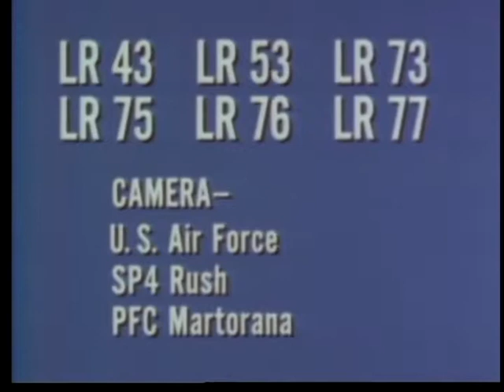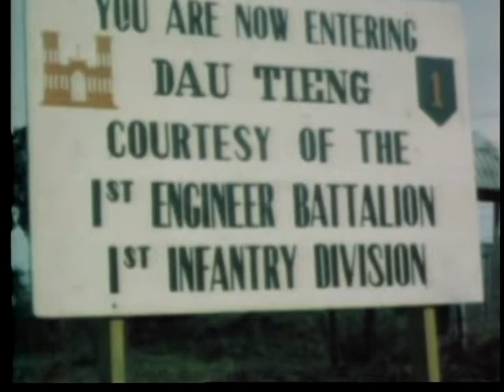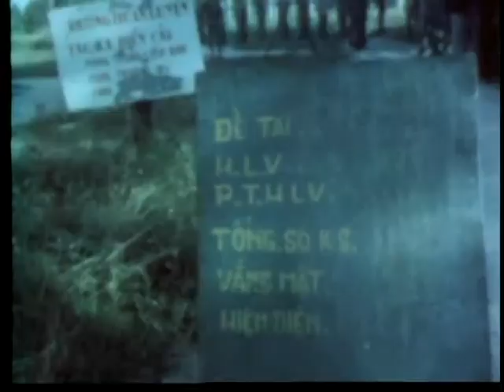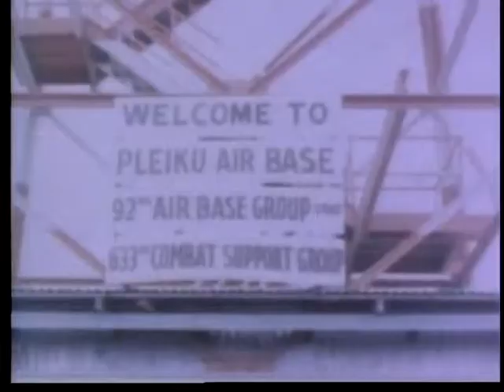STAFF FILM REPORT 66-51A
STAFF FILM REPORT 66-51A - Department of Defense 1966 - PIN 27009 - VIETNAM - NOVEMBER 1966 - 1ST INFANTRY DIVISION, 25TH INFANTRY DIVISION, 11TH ARMORED CAVALRY, 5TH SPECIAL FORCES, AND NAVAL RIVER PATROL AND MEKONG DELTA OPERATIONS.